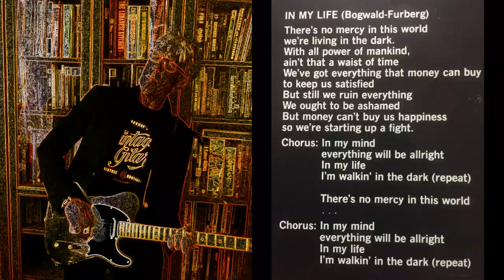In My Life (Bogwald - Furberg)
Jan-Egil Bogwald, voices and instruments. Recorded at home. " Home Grown Alex" studio.